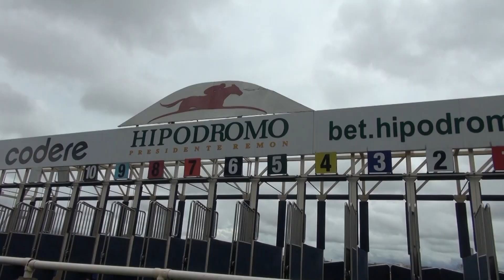RUTA AL CARIBE 2023 | Ángel Calderón entrenador de Don Casanova nos amplía más respecto al ejemplar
Ángel Calderón, entrenador de Don Casanova, representante de Puerto Rico para el Clásico Internacional del Caribe, nos detalla más información respecto al ejemplar